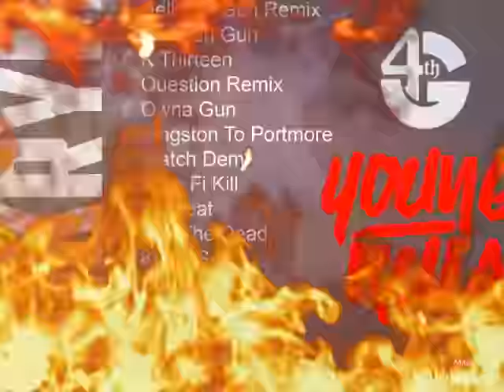Shokryme - Know Self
SHOKRYME - YOUNG RULA MIXTAPE - GERUSALEM MUSIC - 2015 via @RealSKjop @Gerrydigital